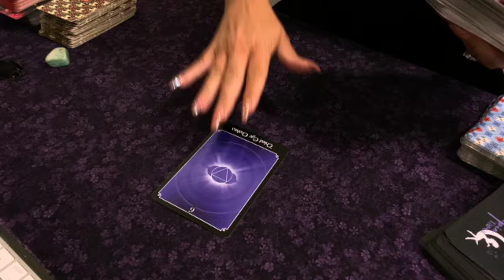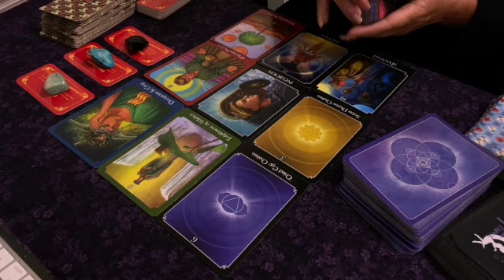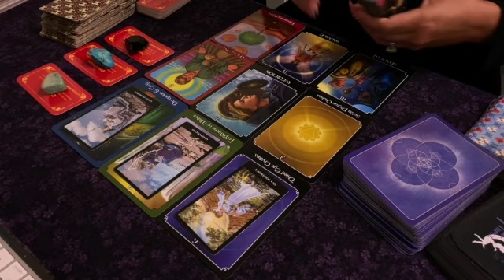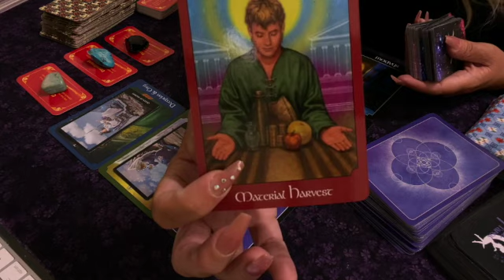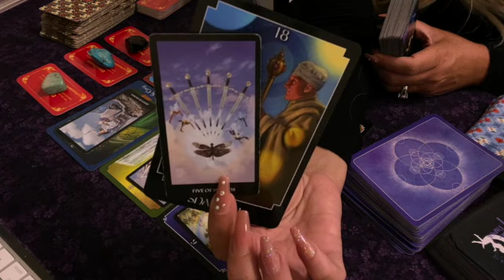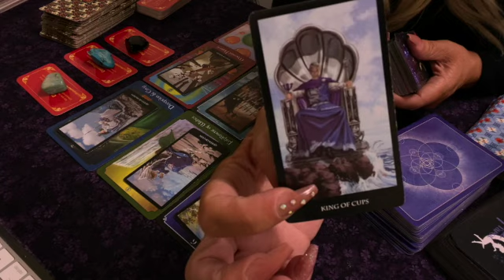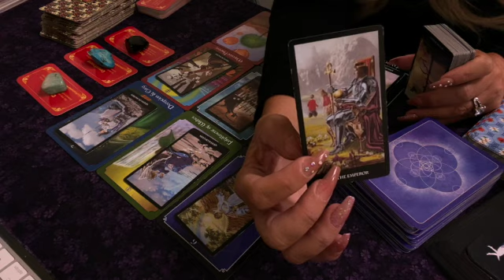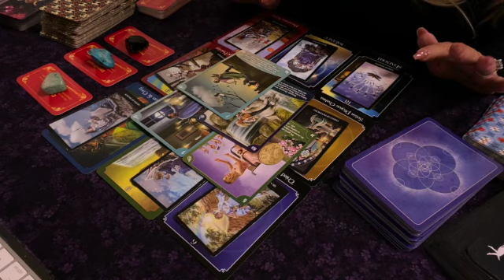Taurus ♉️ Unexpected Abundance! 💕Next 3 Months ‘Love & General’ June~August 2021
💜Personal Live Readings On My Channel Every Saturday 11-1pm EST
$10/1 Card or $20/ 3 Cards

💌 If You'd Like To Send Personal Cards or Gifts To
Moonpie
P.O.Box 106
Llewellyn's Classic Tarot